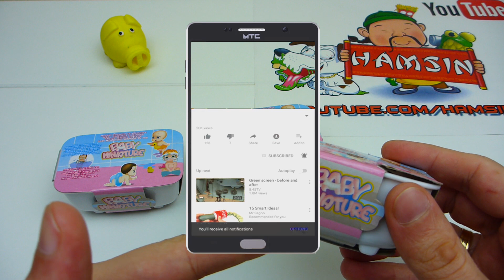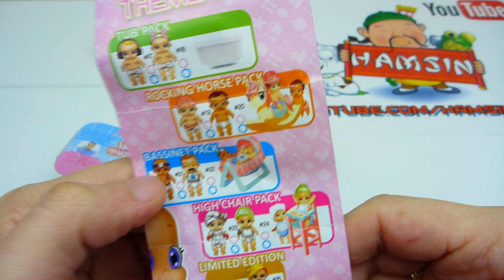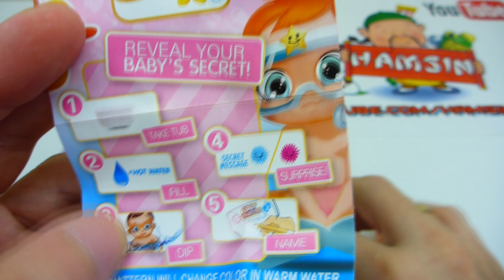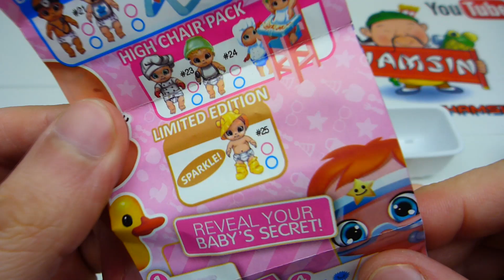זיוף סיני | לא להתקרב למוצר הזה!!! אמזון תחזיר את הכסף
הזמנתי מוצר מאתר אמאזון בשם Miniature ותוך כדי הסקירה הבנתי איך המוכר עבד עלי.

קישור למוצר:

לקנות רק מקורי Secrets
✔ פלייליסטים לאוסף סרטונים לפי אתרי קניות:
מה יש בפנה מוצרים שווים: